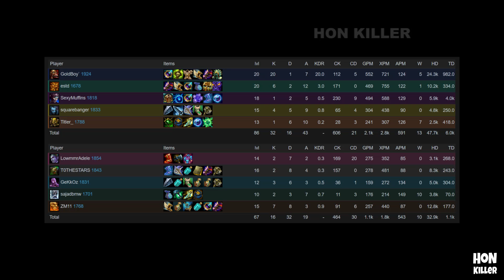HoN Devourer Gameplay - Immortal - Easter Egg Devourer - GoldBoy` - 1924 MMR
HoN Devourer Gameplay - Immortal - Easter Egg Devourer - GoldBoy` - 1924 MMR. Play heroes of newerth with player GoldBoy` (20K/1D/7A) avatar Easter Egg Devourer, let's go to watch.

HoN Killer @ 2016